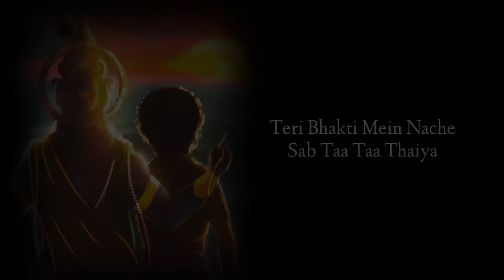Shri Krishan Govind Hare Murari | Lyrics Song | - Simpal Kharel | Akash 9225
Note ⚠️

My only contribution was slowing the song for aesthetic and entertainment purposes . I hope you guys enjoy this and let me know some more songs that you guys would like for me to slow and add some reverb to Your song suggestions can be of any language .

This song is extremely close to my heart and I feel very blessed to be able to make a cover version . I've huge respect towards the original creators for creating such a masterpiece . I hope you guys will love the song as much as we loved making it Jai Shree Krishna ❤️✨

Vocal- Jubin Nautiyal
Music Compose- Raaj Aashoo
Lyrics -Murali Agarwal

Song Details :-
Song : Shri Krishan Govind Hare Murari
Singer : Simpal Kharel
Lyrics : Murali Agarwal

Lyrics Song -

Krishna Hare Krishna Krishna
Krishna Devki Nandan Tumko
Vandan Rakhte Sabki Laaj
Sabke Swami Antaryami
Puran Kijje Kaaj Devki

Nandan Tumko Vandan
Rakhte Sabki Laaj Sabke
Swami Antaryami Puran
Kijje Kaaj Man Mandir Mein
Saje Bihari Manmohan

Teri Chawi Atti Pyaari Man
Mandir Mein Saje Bihari
Manmohan Teri Chawi Atti
Pyaari Bansi Bajaiya Raas
Rachaiya Taranhaar Mere

Tum Hi Khevaiya Tumse Bada
Kahan Kon Kanhaiya
Shri Krishna Govind Hare
Murari Hey Naath Naarayan
Vasudeva Shri Krishna Govind

Hare Murari Hey Naath
Naarayan Vasudeva Devki
Nandan Tumko Vandan Rakhte
Sabki Laaj Sabke Swami
Antaryami Puran Kijje Kaaj Leela

Aprampar Teri Tu Maakhan
Chor Kahave Bhawsagar Se
Sabki Naiya Tu Hi Paar Lagave
Bhakton Ka Sahaara Tu Baasuri
Wala Mathura Ke Basaiya

Oh Nand Ke Lala Teri Bhakti
Mein Nache Sab Taa Taa Thaiya
Shri Krishna Govind Shri Krishna
Govind Hare Murari Hey Naath
Naarayan Vasudeva Hey Naath

Naarayan Vasudeva
Devki Nandan Tumko Vandan
Rakhte Sabki Laaj Sabke Swami
Antaryami Puran Kijje Kaaj Devki

Antaryami Puran Kijje Kaaj
Krishna , Krishna ..